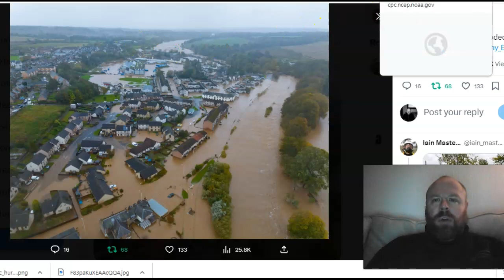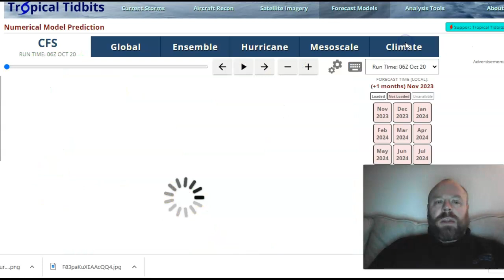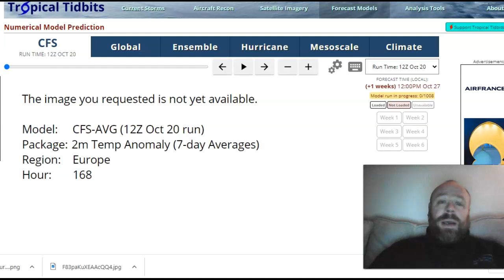Wet Theme Likely to Continue Into November! CFSv2 Suggests WET Winter Overall!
GLOBAL WEATHER REPORT (Sun 15th Oct)

WINTER 2023-24 UPLOADS